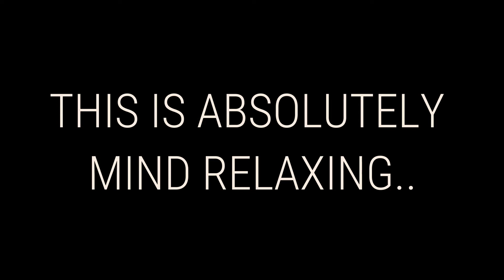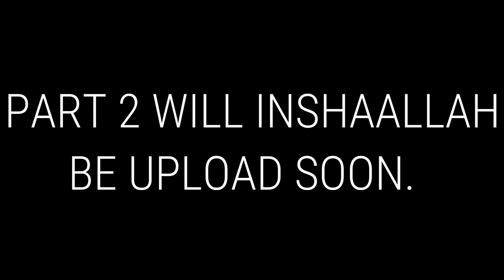Vlog to Lahore_|ShafqatullahVlogs|Jauharabad to Lahore|Traveloge 2020|_Vlog-vlogs